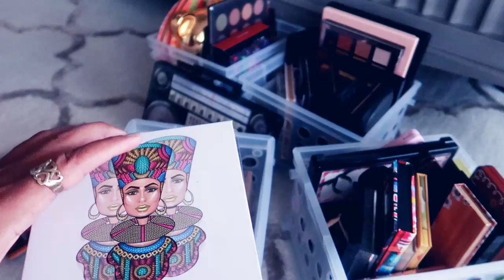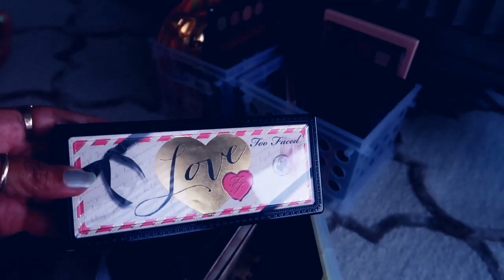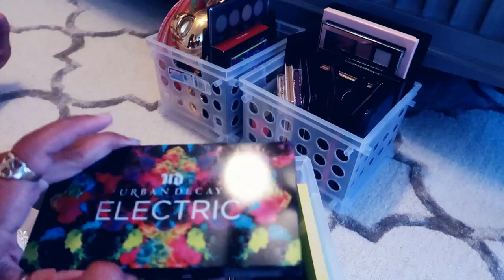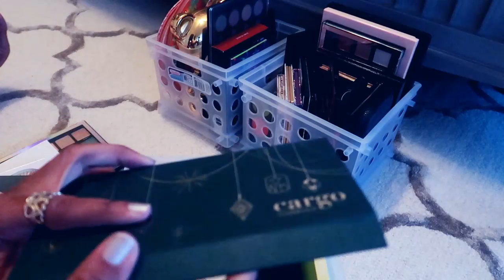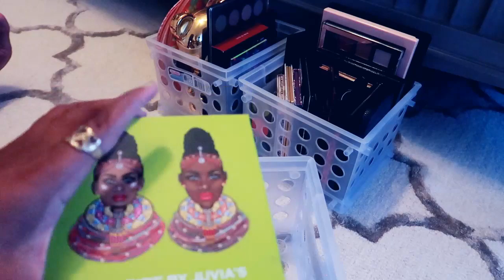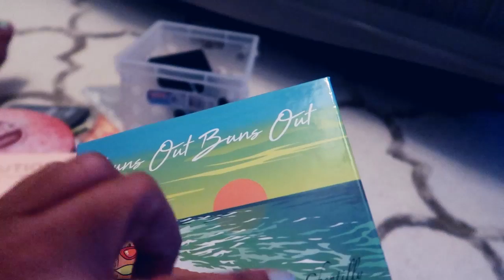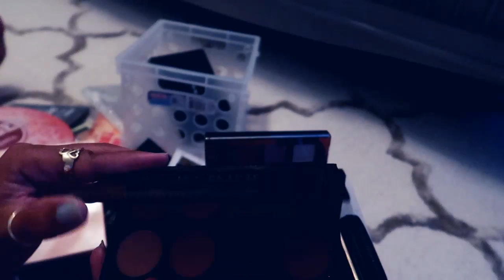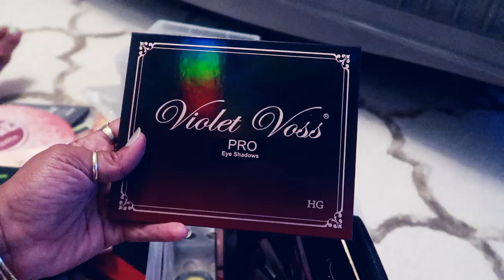MY EYESHADOW PALETTE COLLECTION 2019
Before i store away my eyeshadow collection, i figured i would show you what i have.  Your Support is greatly appreciated.